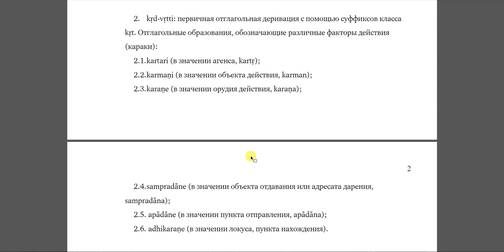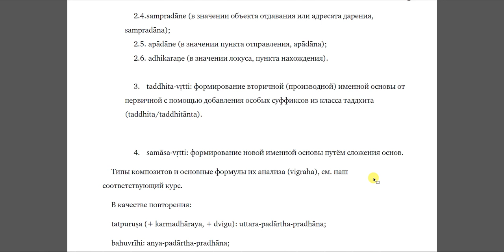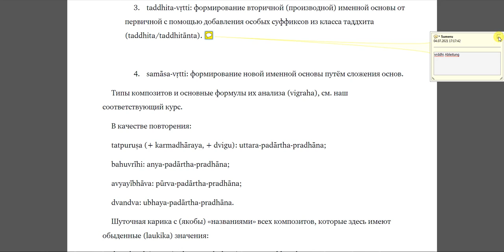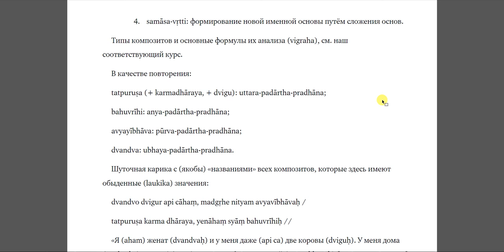Веселый синтаксис санскрита (ч. 17): львиная доля шастр - комментаторская литература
53)  sevitavyo mahāvṛkṣaḥ phalacchāyāsamanvitaḥ /
yadi daivāt phalaṃ nāsti cchāyā kena nivāryate //
54) anyac ca —
hīnasevā na kartavyā kartavyo mahadāśrayaḥ /
payo ʼpi śauṇḍikīhaste vāruṇīty abhidhīyate //
55) anyac ca —
mahān apy alpatāṃ yāti nirguṇe guṇavistaraḥ /
ādhārādheyabhāvena gajendra iva darpaṇe //